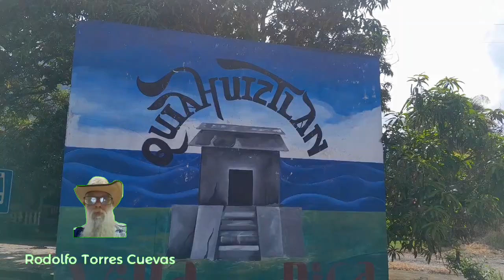21 AGO 2024 PAPANTLA VIDEO 7 EN EL IPN